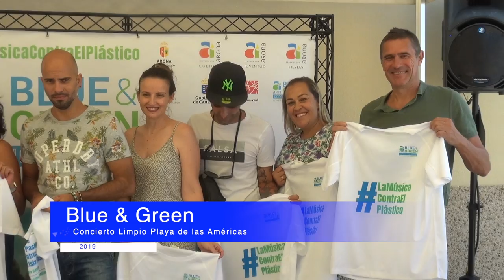presentación BLUE AND GREEN 2019 - ARONA